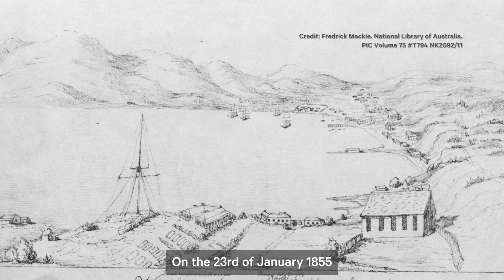Telling Tales: The 1855 Earthquake